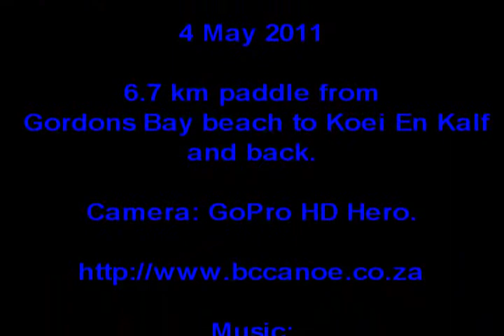Canoeing in the sea at Gordons Bay, South Africa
6.7 km paddle from Gordons Bay beach to Koei En Kalf and back.